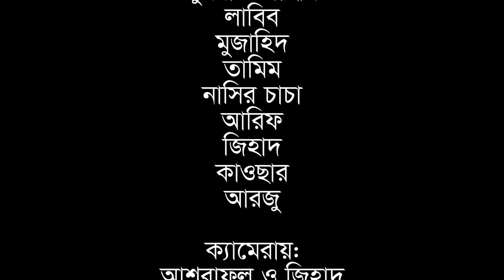হালাল বিনোদন। যুবকের বিয়ে দাও শেষ পর্ব। এটি একটি দাওয়াতী কাজ। চলুন দেখি।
চলুন আমরা এই দাওয়াতী কাজ শেয়ার করে, দাওয়াতি কাজে অংশগ্রহণ করি।
আমরা প্রত্যেক মুসলিমরা নিজে মানি ও অন্য কে মানার আহ্বান করি। আমিন।
জ্বলে উঠি কোরআনের ছোয়ায় আমিন।